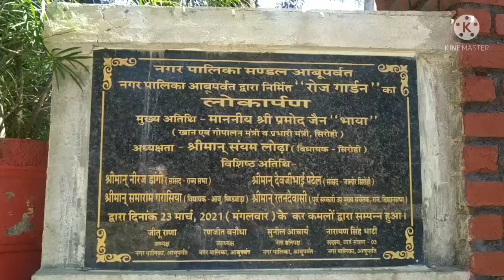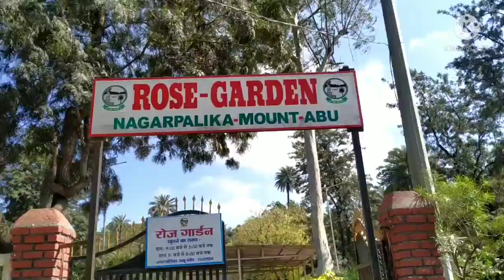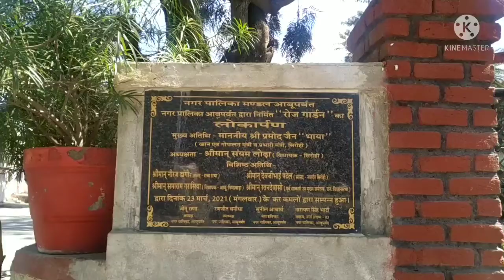Rose Garden Mount Abu